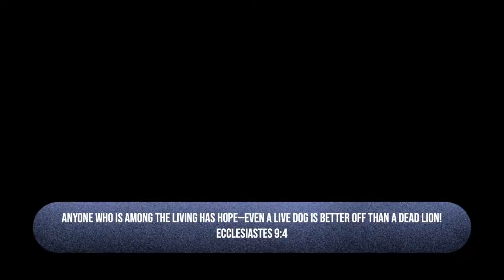A Live Dog is Better than A Dead Lion | When Life Hurts | Week Three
Everyone at some point in their lives has been through something painful. When we did, you might have wondered: "Where is God?" "Does He see me?" "Does He care?" "Why is this happening!?"

In this series we will help you see where God is and what He is doing When Life Hurts.